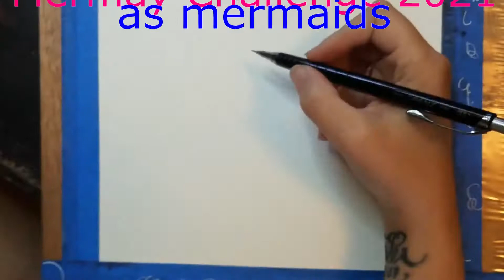Mermay 2021 / Painting land animals as Mermaids / Octachi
For the month of may I have been changing land animals into mer-creatures and posting them on Instagram. Here is May 13's Mer-creature; Chihuahua mixed with an octopus.  I chose some crazy dance upbeat music to go with this tough little guy. Every time I saw the album cover for this song I thought of a feisty chihuahua, and decided to use it even though it's a little different than my usual musical choices.

I WOULD LIKE FEEDBACK   :)
I have been recording time lapses of each of my Mermay creatures but haven't posted any videos before this one, would you prefer short video's like this, or a longer one where it's more of a vlog style?

Materials used
140lb watercolor paper
HIMI gouache
Arteza gouache
Uni-Ball Signo
Faber-Castell 0.3
Microm .005